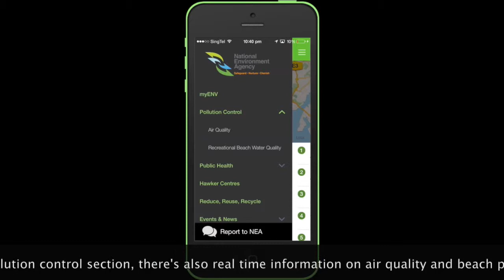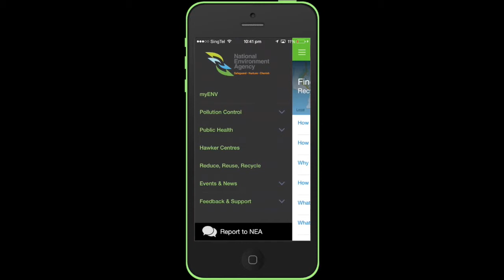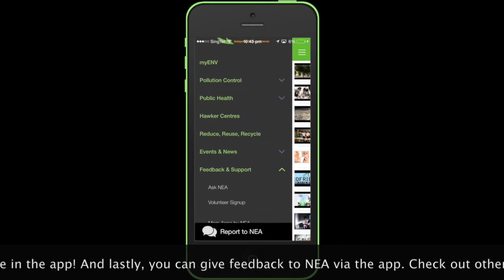myENV App by NEA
Just sharing another useful app!